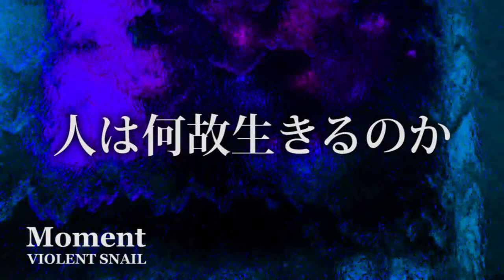【GUMI】Moment【オリジナル】